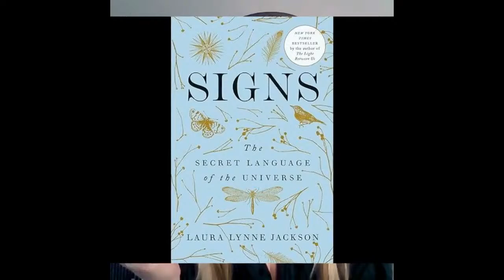Inspire Your Essence Podcast Celebrates 4th Season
🌟 **Welcome to Inspire Your Essence 4th Season Finale Celebration! 🎉**

Join us in commemorating the end of an incredible journey through Season 4, filled with uplifting stories and empowering conversations. Michelle is overjoyed to express her gratitude for the overwhelming support and the remarkable guests who have made this season truly special.

🙏 **A Heartfelt Thank You to Podmatch!**

Special thanks to Podmatch for being a guiding light in connecting Michelle with extraordinary individuals who have shared their wisdom on relationships, career, finances, and health—each contributing to spiritual growth.

🌈 **Diverse Insights for Daily Inspiration**

Throughout this season, Michelle has curated a diverse lineup of guests, each bringing their unique perspectives and experiences. The aim is to provide you, our cherished listeners, with knowledge that fosters personal and spiritual development.

🔍 **Your Input Matters!**

Michelle values your input! Your feedback is instrumental in shaping the content that brings the most value to your life.

In this celebratory episode, Michelle presents a compilation of the 20 guests' inspirational stories. From heartwarming tales to practical advice, these stories cover a range of topics to uplift and inspire.
Guests’ Names:
Matt Barrios
Shane Jacob
Farah
Tracy Pleshourt
Paul Hemphill
Christine Green
Amrit Singh
Richard Roser
Ashton Rodenhiser
Terre Short
Rachel Burch
Paul Granger
Lindsay Leigh
Isabeau Maxwell
June K. Collins
JJ DiGeronimo
Valeria Elliott
Amanda Blackwood
Jeanell Greene
Debi Silber

Your engagement is the fuel that propels Inspire Your Essence forward.

🙌 **Gratitude for Your Support**

A big thank you to our listeners for the unwavering support you've shown throughout Season 4. Your encouragement fuels Michelle's passion for bringing you valuable content.

🚀 **Looking Ahead to the Next Season**

As we bid farewell to Season 4, Michelle is eagerly anticipating the next chapter.

🎧 **Let's continue this journey together! Thank you for being a part of Inspire Your Essence Podcast. Here's to a future filled with even more growth, inspiration, and positivity! 🌟**